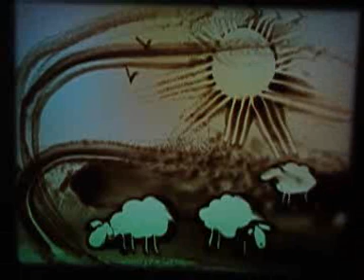Arena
Mira lo que se puede hacer con arena. Precioso!!!